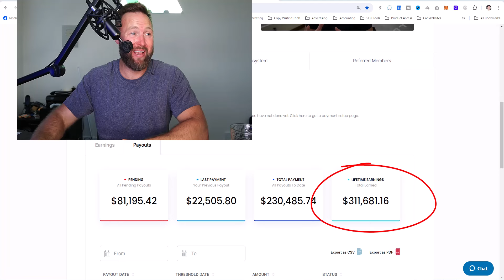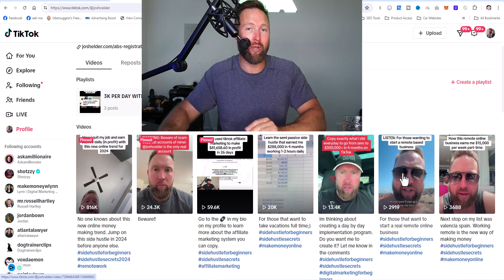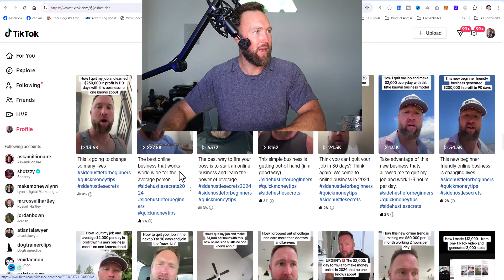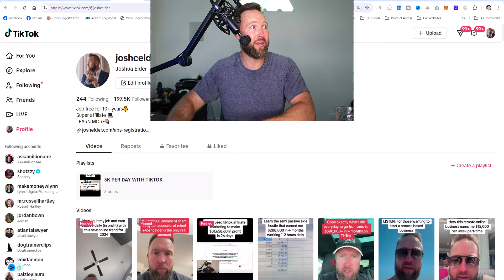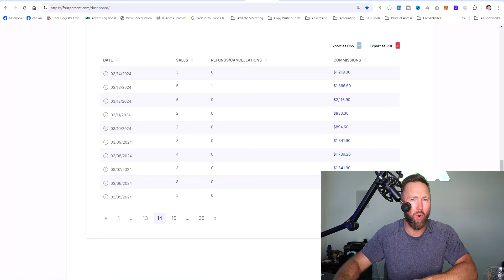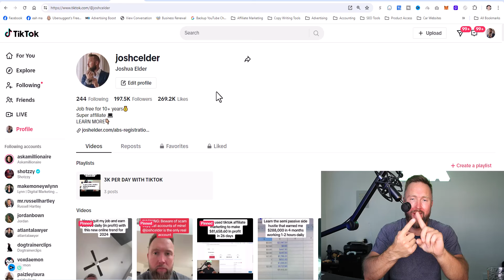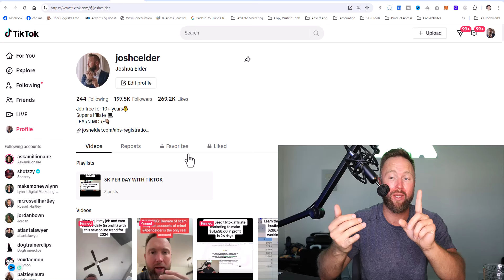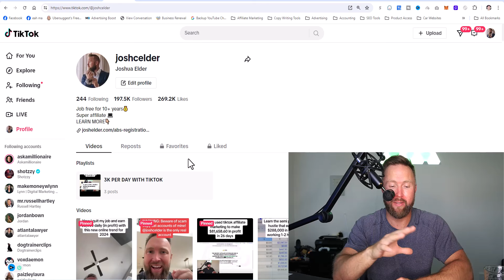How I Made $300,000 In Affiliate Commissions With Tiktok In 5 Months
TikTok affiliate marketing is by far the best way to make money with affiliate marketing in 2024. In this video I show you results and how to learn the simple system I've been implementing for the last 5 months.

topics covered: affiliate marketing,afffiliate marketing with tiktok,tiktok affiliate marketing,tiktok shop,affiliate marketing 2024